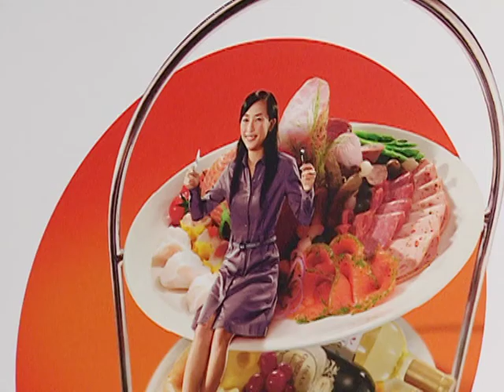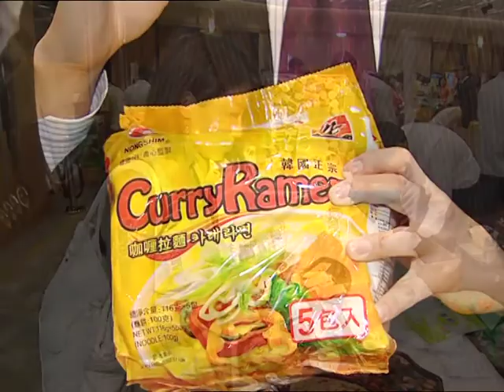香港貿發局美食博覽 2009 記者招待會花絮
香港貿發局美食博覽邁進第二十載，匯聚24個國家及地區超過600家參展商。一如往年分為貿易館及公眾館: 今年公眾館新增設的美食薈萃廊，向消費者推介27個素質卓越的品牌。貿易館有助業者物色新業務夥伴，發掘商機，從事食品業務的人士不容錯過。今年美食博覽亦推出『優質參展商計劃』，讓買家及廣大消費者可以輕易在會場內找到心目中的優質參展商。